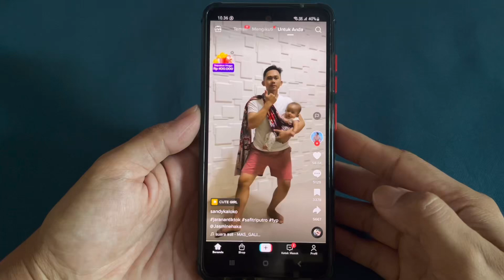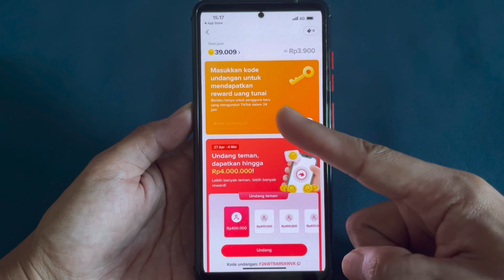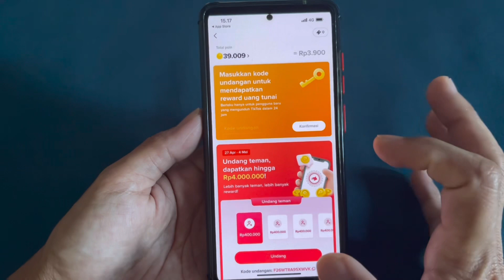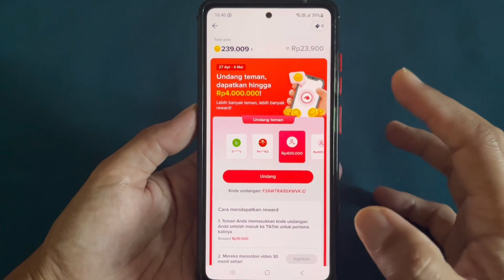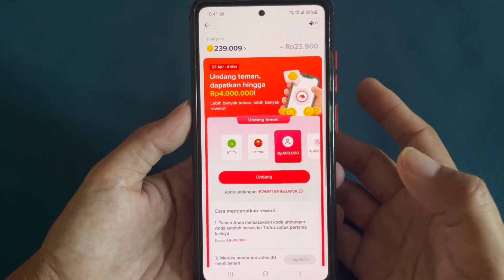Sekali Klik dapat Rp.400.000 dari Tiktok Reward ⁉️ buruan Klik karna Terbatas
Event Tiktok Terbaru 2023 yaitu kita Undang Teman dapat Rp.400.000. Silahkan coba dengan pakai Tutorial ini. Instal aplikasi Tiktok dan masukkan Kode Undangan dibawah ini.

Kode : F26WTRA95XWVK

Salin Kode Undangan di atas dan masukkan di akun Tiktok Sobat.